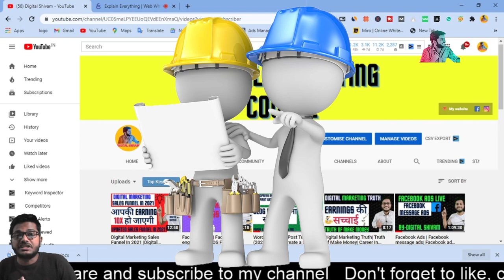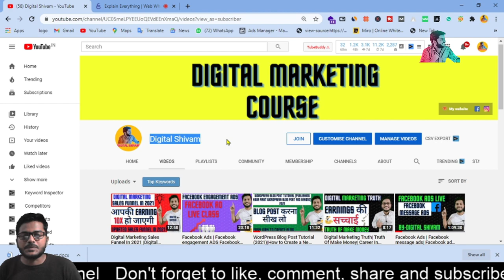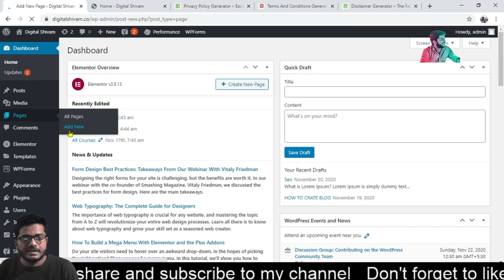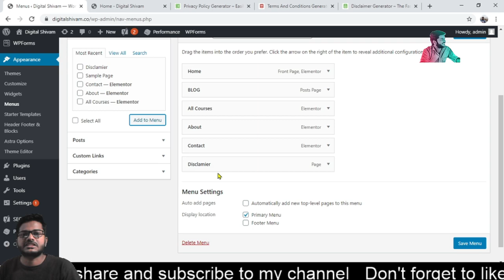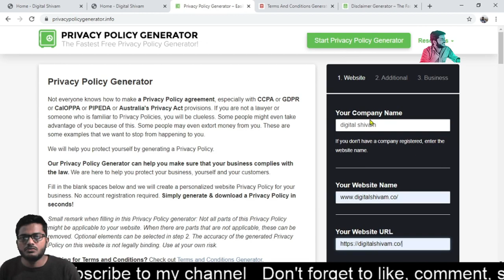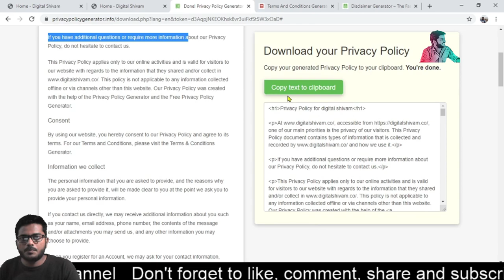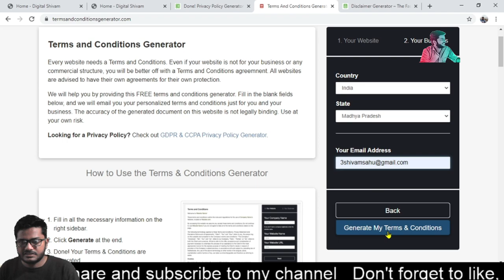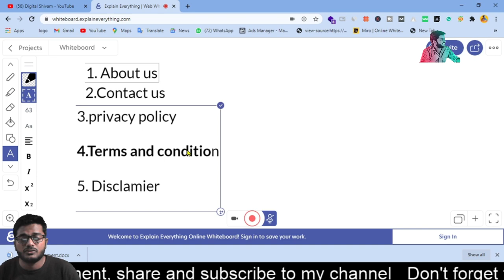Create Pages for blogs to Get AdSense Approval in a Day |How to Get Adsense Approval on Blogger